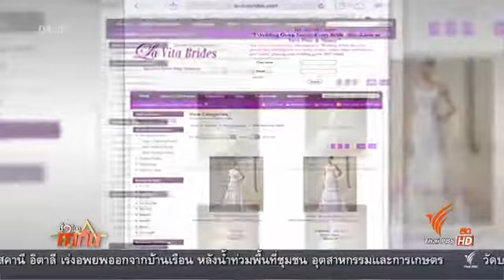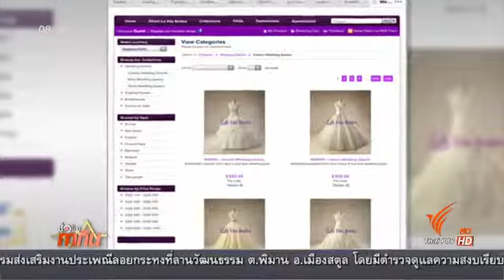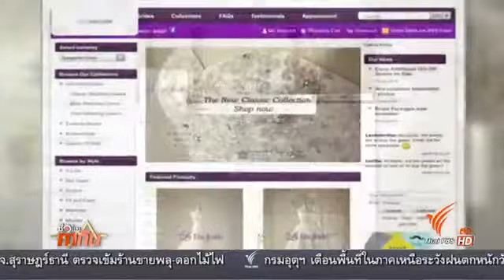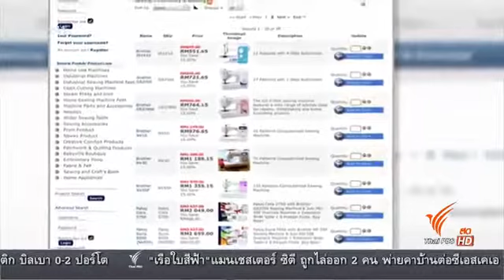Social Biz ธุรกิจอาเซียนปรับตัวสู่ดิจิทัล 6 พ ย 57